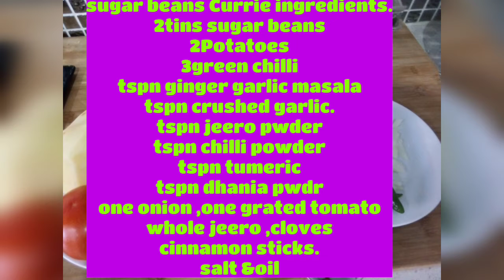Sugar Beans Currie